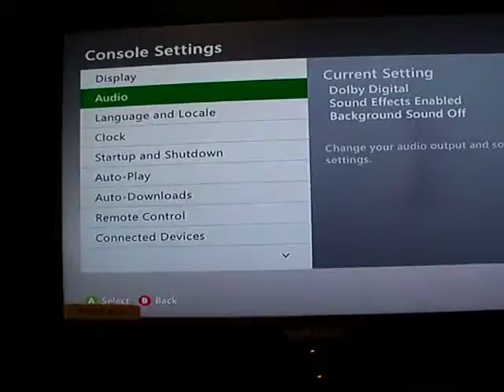Patrick's Jasper 512mb RGH2 Blue Leds by RodentModz